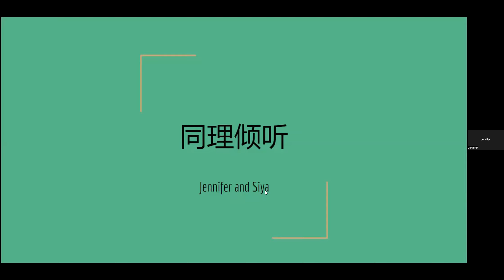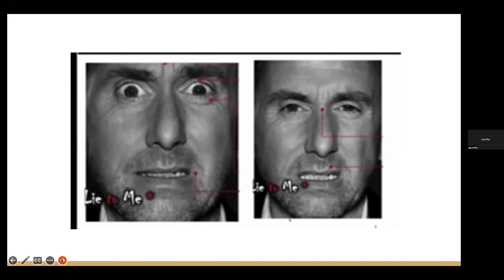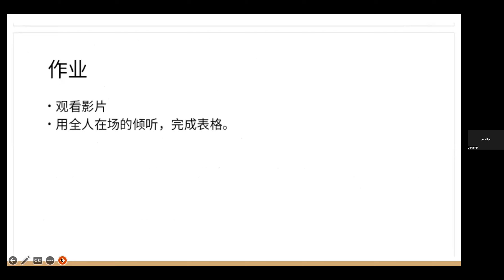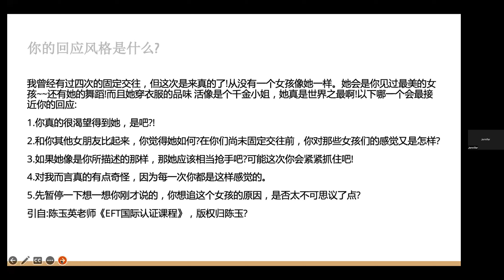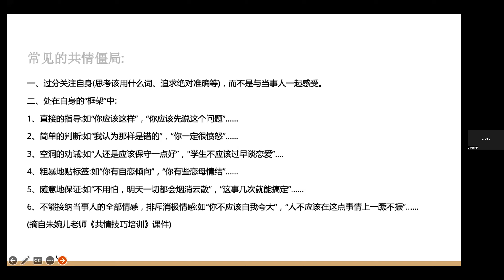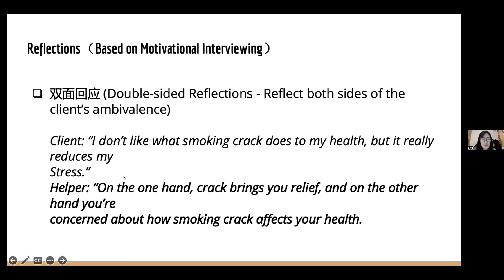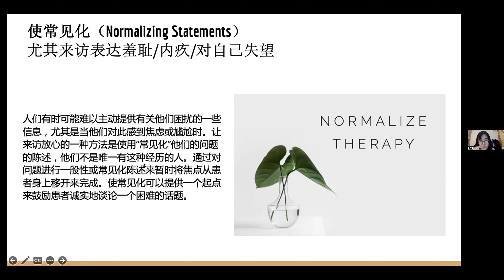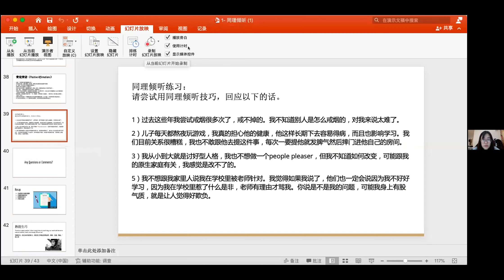义工培训（3） 同理倾听